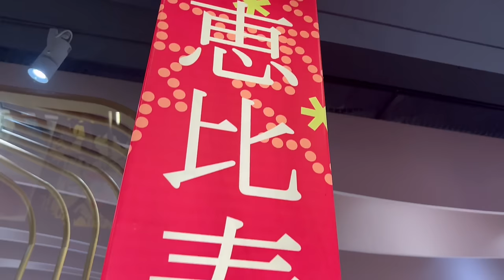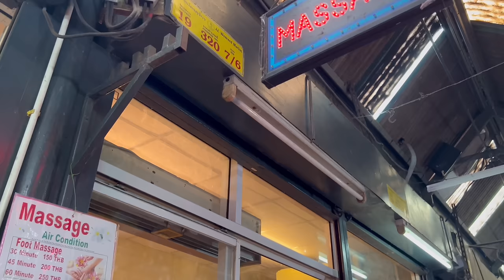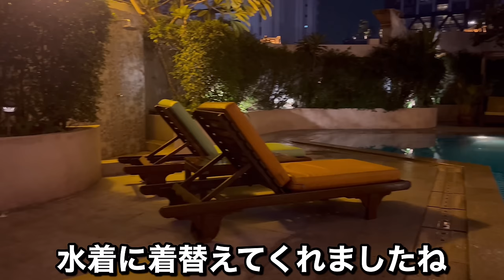タイのバンコクで現地の美女子大生とイチャイチャ旅行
ポッペ(オポール)ちゃん1回目

ポッペちゃん2回目

ポッペちゃん3回目

🔴本動画本編
ポッペちゃん4回目

🔴本動画本編
ポッペちゃん5回目

ポッペちゃん6回目

ポッペちゃん7回目

ポッペ(オポール)ちゃん8回目

ポッペ(オポール)ちゃん9回目

ポッペ(オポール)ちゃん10回目

ポッペ(オポール)ちゃん11回目

ポッペ(オポール)ちゃん12回目

ポッペ(オポール)ちゃん13回目

ポッペ(オポール)ちゃん14回目

ポッペ(オポール)ちゃん15回目

ポッペ(オポール)ちゃん16回目

ポッペ(オポール)ちゃん17回目

ポッペ(オポール)ちゃん18回目

ポッペ(オポール)ちゃん19回目

🔴前回動画
ポッペ(オポール)ちゃん21回目

今回
ポッペ(オポール)ちゃん22回目